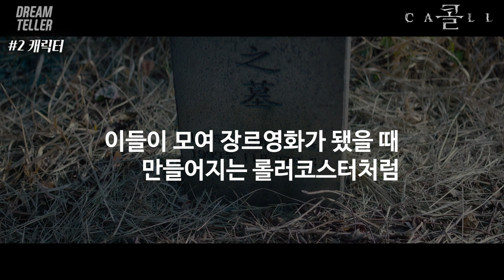과거를 바꾸면 안되는 이유 (신작영화 '콜')